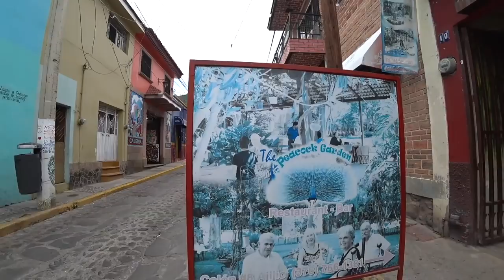Retire in Mexico feat. Jerry Brown Travels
We have our 1st guest YouTuber today! Jerry Brown Travels shares his thoughts on retiring in Mexico.

Today we are having lunch and coffee with Jerry Brown Travels in Ajijic, Mexico on the shores of Lake Chapala. We share some of our ideas about moving to Mexico and retiring in Mexico.

Jerry and Lori give us their insight on the countries they have traveled to and why Ajijic was right for them as expats. If you're considering becoming an expat or have looked into retirement abroad, we think that you should seriously consider looking into living in Mexico, specifically the Lake Chapala area, where Jerry Brown Travels is living.

There's a lot of advantages to retire in Mexico, so expatriation can be a real consideration! If you're looking into Mexico, there are a lot of Americans in Mexico and they're not just limited to the Lake Chapala and Ajijic area, they're all over the place!

Choose some places that seem like they'd be a good fit for you, travel there, check them out, and make your decision on whether or not to live in Mexico.